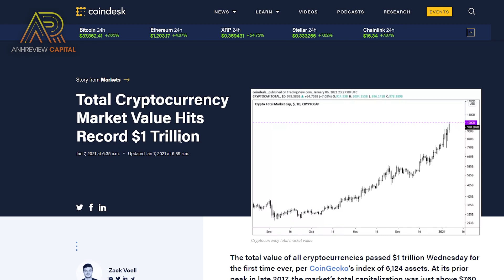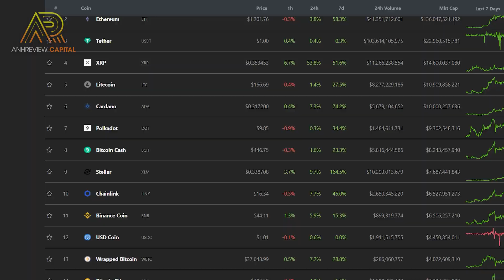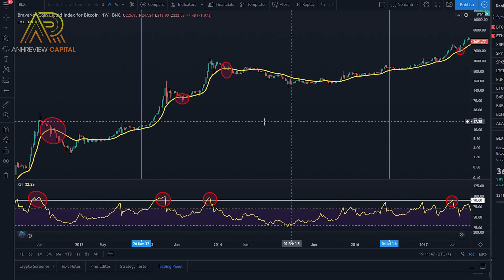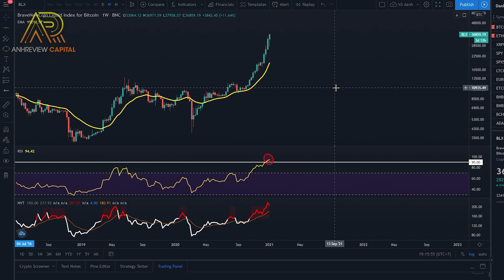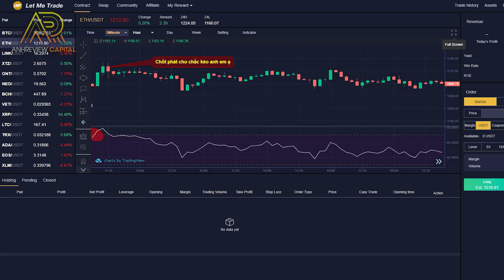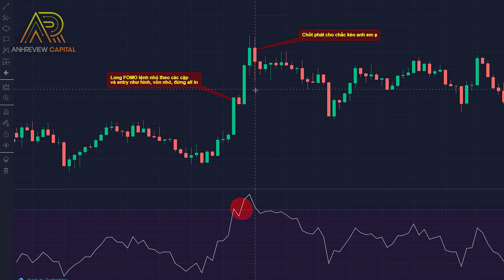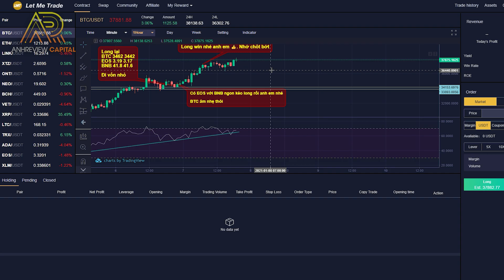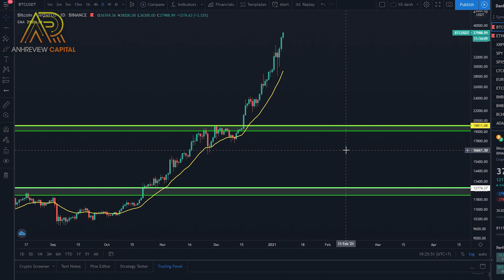#416 - VỐN HÓA THỊ TRƯỜNG ĐẠT 1000 TỶ USD !!! TÍN HIỆU “DUMP” BITCOIN ĐÃ XUẤT HIỆN ???